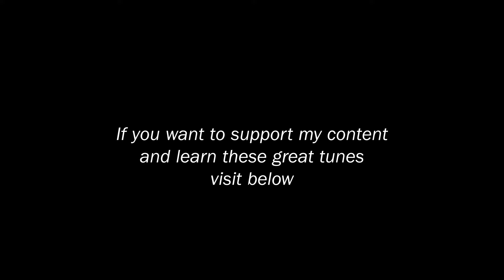"Stomping Tonight on the Pennsylvania/Alabama Border" by John Fahey